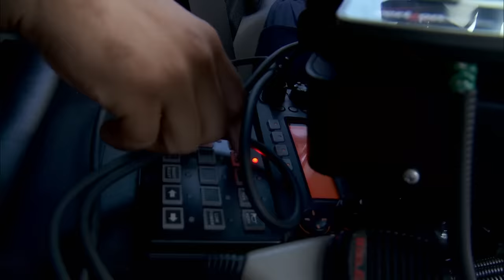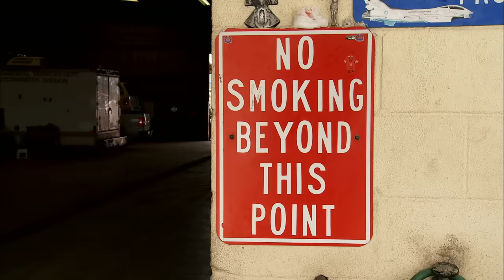$100k of Cartel Cash Found In Hidden Engine Compartment | Bordertown: Laredo | A&E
6 figures worth of cartel money was found hidden away, in this scene from Season 1, Episode 2.